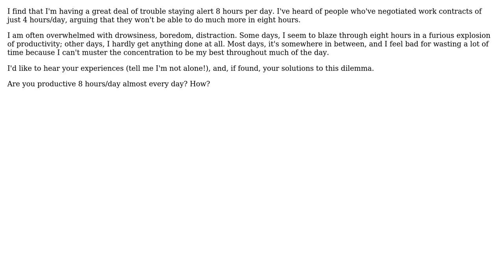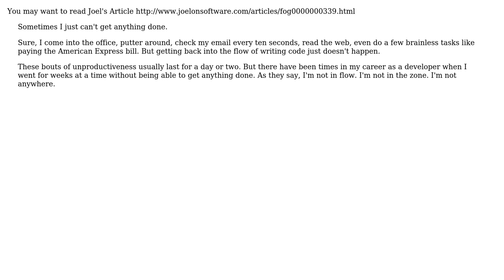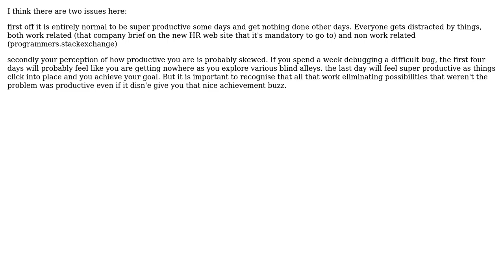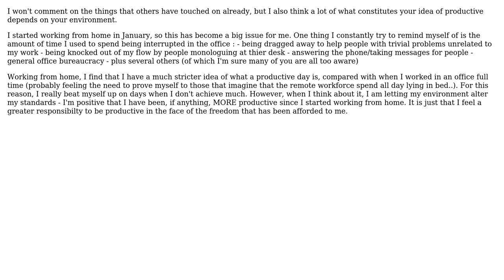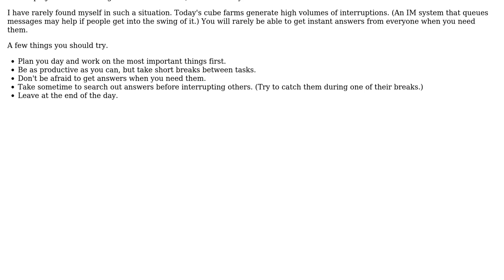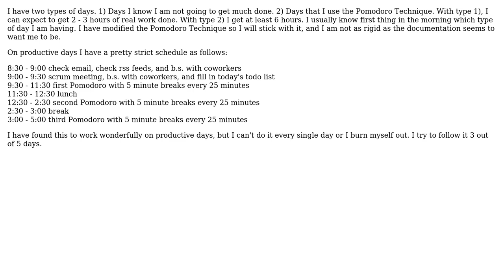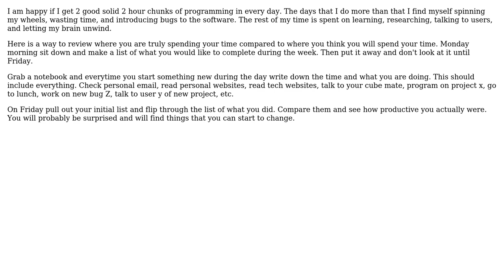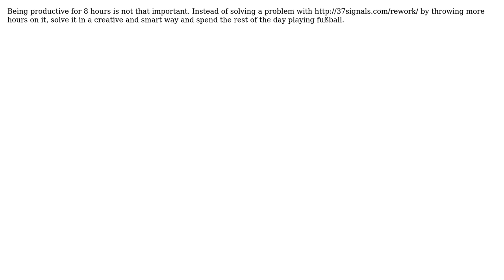Software Engineering: How many hours can you be really productive per day? How? (30 Solutions!!)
Software Engineering: How many hours can you be really productive per day? How?

With thanks & praise to God, and with thanks to the many people who have made this project possible! | Content (except music & images) licensed under CC BY-SA | Music | Images & others | With thanks to user Xeoncross user vjones user Tom Resing user Steve Jackson user rjzii user Ophir Yoktan user nikie user Nellius user M.Sameer user mlk user Mikhail user maz3tt user KeithS user jonners99 user John Channing user jk. user JD Isaacks user jcollum user Jas user JakeRadakovich user Jacob R user Glenn Sandoval user fzwo user DannyC user CodexArcanum user B? user BillThor user Amy Patterson and the Stack Exchange Network Trademarks are property of their respective owners. You are responsible for your own actions.